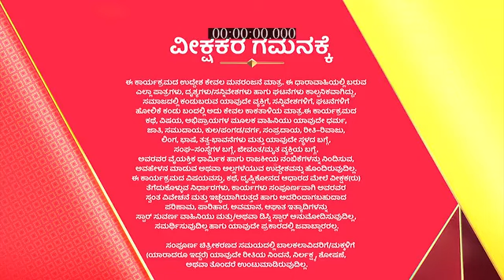Raaji_S1_E55_EPISODE_Reference_only.mp4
anti-piracy upload Raaji_S1_E55_EPISODE_Reference_only.mp4